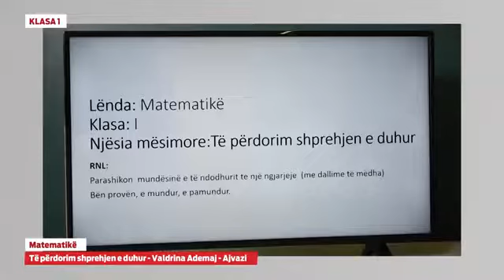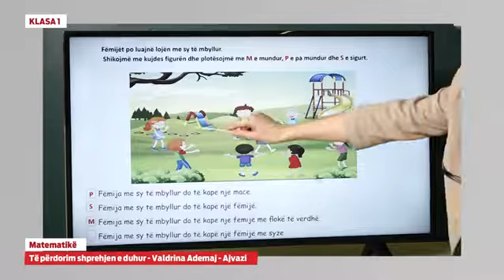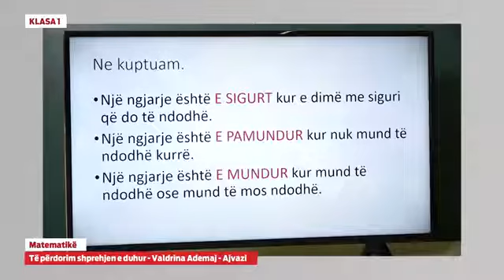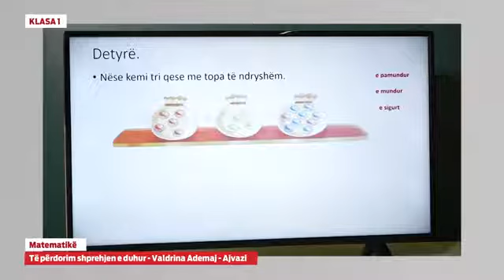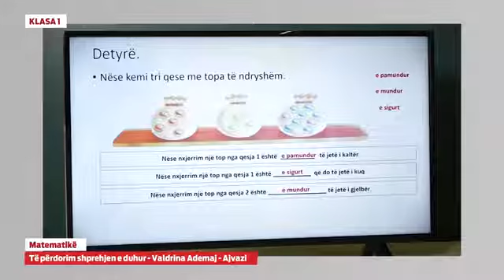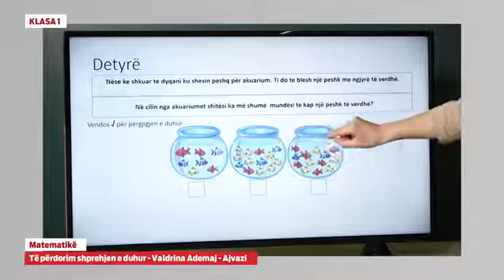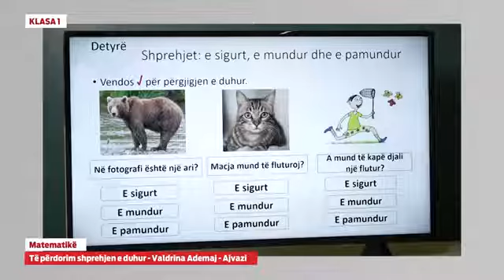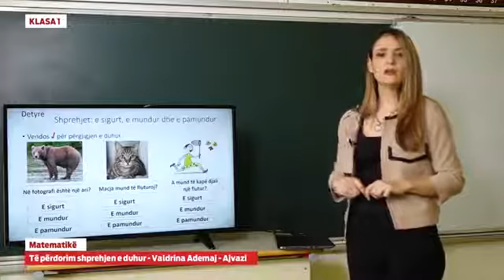Klasa 1 - Matematikë - Të përdorim shprehjen e duhur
- Matematikë - Të përdorim shprehjen e duhur

Valdrina Ademaj- Ajvazi